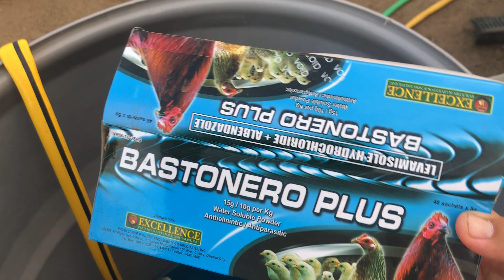LO DE HOY